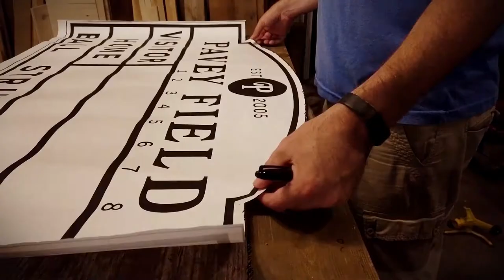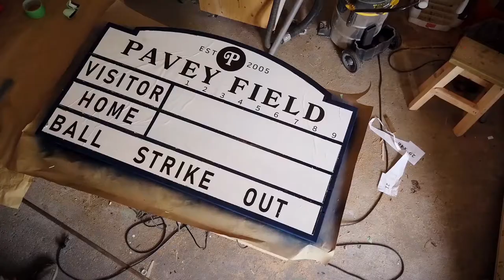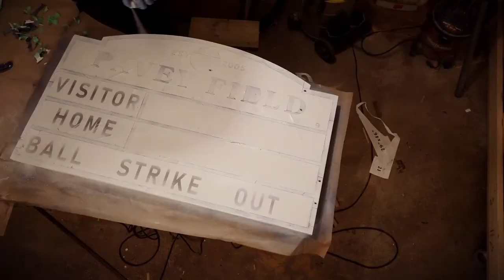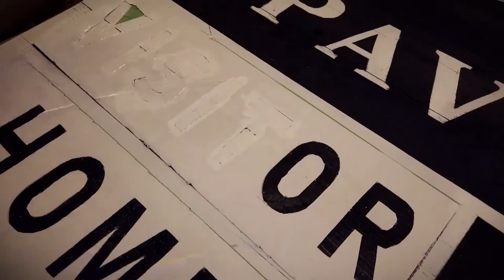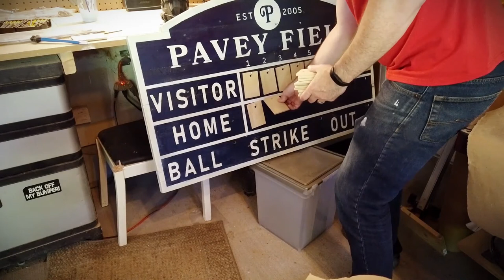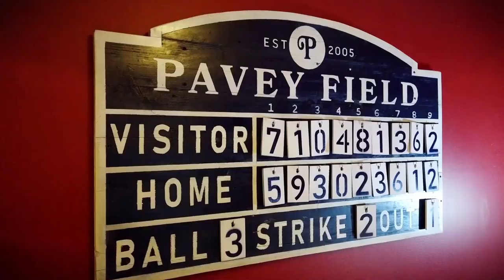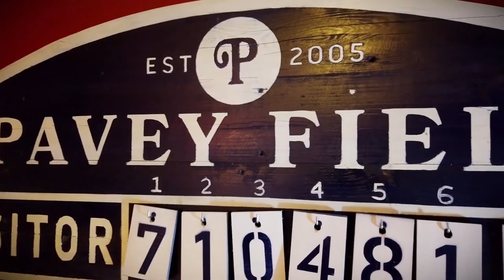Pavey's Workshop: Vintage Baseball Scoreboard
Created from recycled wood